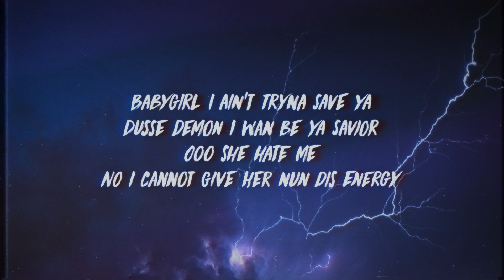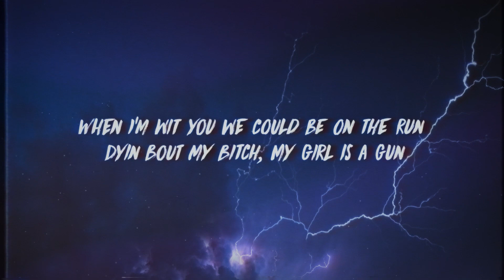Ty Fontaine - Moments (Lyrics)